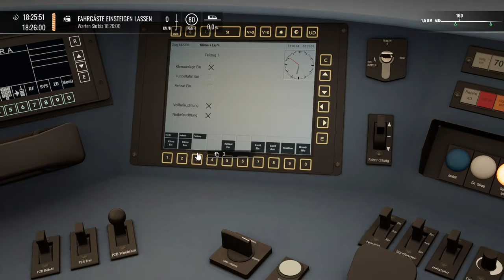In der Nord-West-Bahn | Bremen-Oldenburg | TRAIN SIM WORLD 4 #66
Im Auftrag der NWB fahren wir diese Regionalbahn nach Bremen!

Transparenz:
1. Stellt mir DTG DLCs zu Verfügung?

2. Werde ich dafür von DTG bezahlt, Werbung zu machen?

3. Bin ich gezwungen, Werbung zu machen?

4. Ist meine Meinung über DLCs noch objektiv?

2ZK4fUqv8CJFukjSVQJ2iIMXmKPW4w/edit